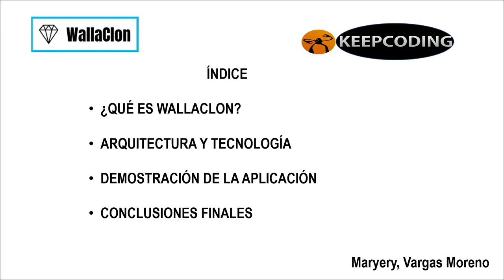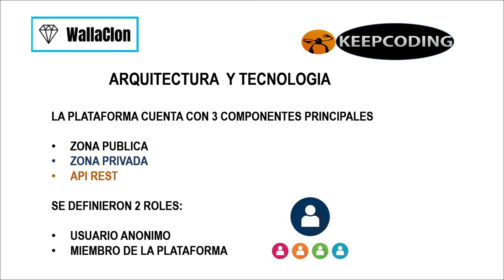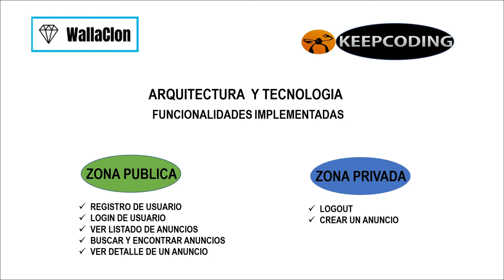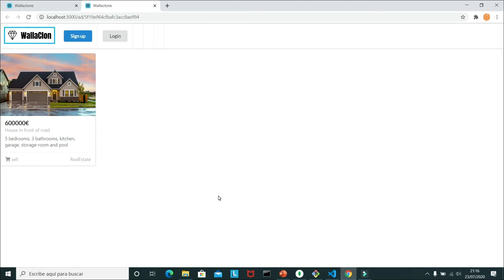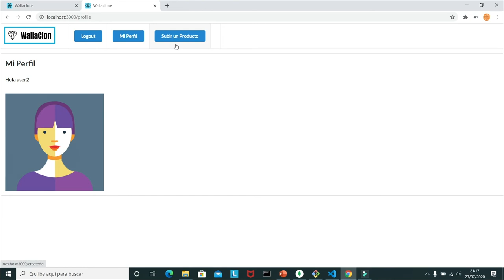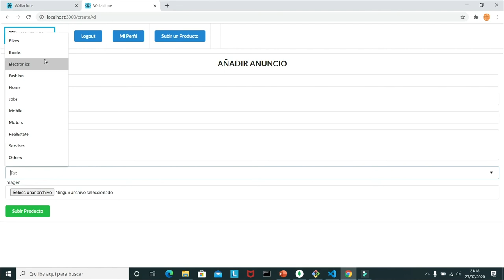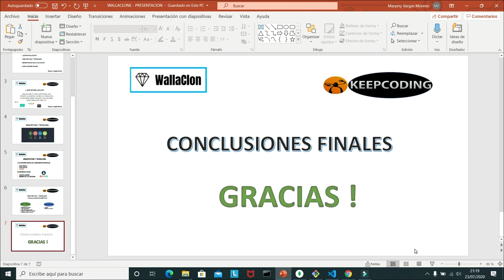Trabajo Final del Full Stack Web Bootcamp VIII: "WallaClon"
Este video es de la presentación de "WallaClon" Trabajo Final del Full Stack Web Bootcamp VIII de la alumna: Maryery Vargas Moreno
Si quieres ver más éste es el repositorio de GITHUB del proyecto